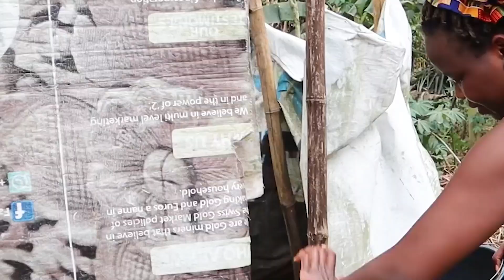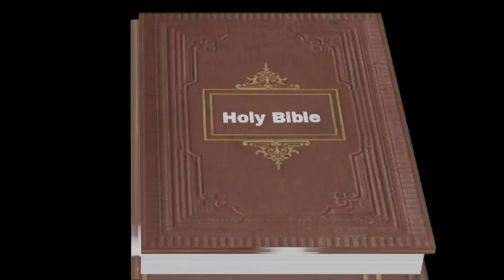EKISA KYA MUKAMA -KIMALA- By STEVE ELIJAH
Ekisa kya mukama -kimala- is an inspirational song, soul healing that talks about how the grace of God can help anyone in any set of circumstances as long as one believes